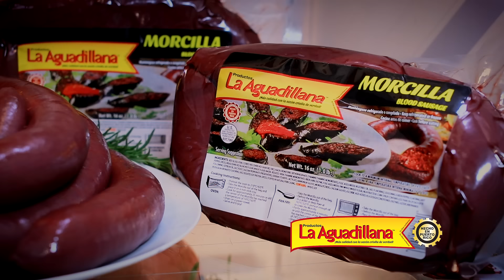Morcilla Artesanal La Aguadillana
Solo las especias adecuadas y el mejor proceso
de manufactura tradicional pueden hacer la mejor
Morcilla. Un solo pedazo de este producto le revelará
uno de los mejores platos tradicionales de la cocina
Latino-Americana.